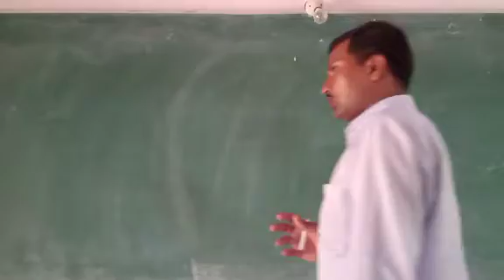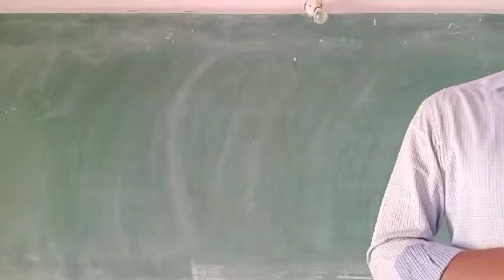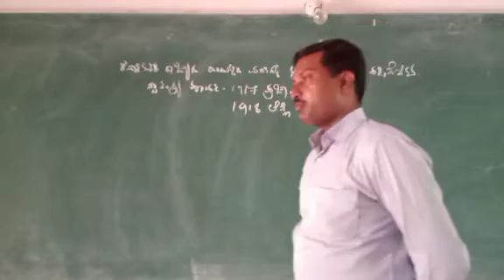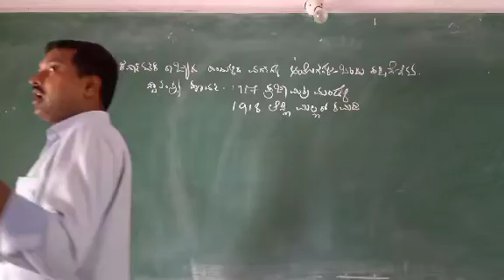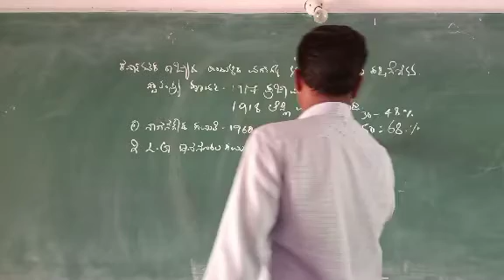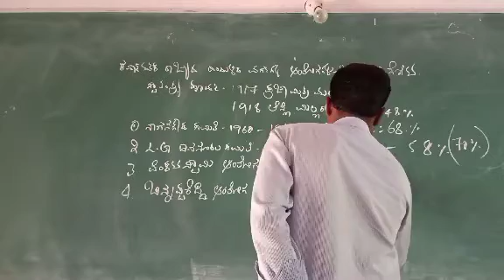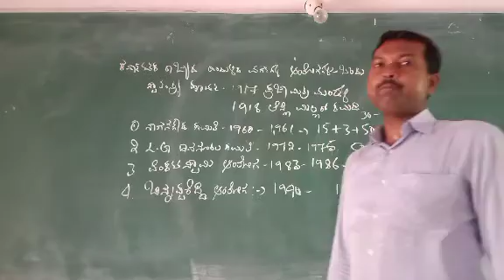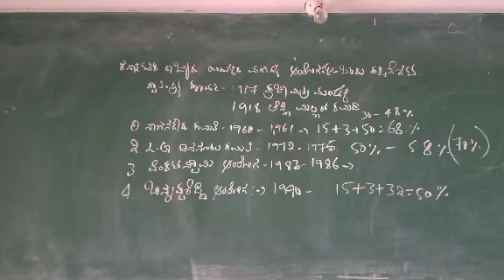2nd puc sociology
chapter 2 backward class commission in Karnataka